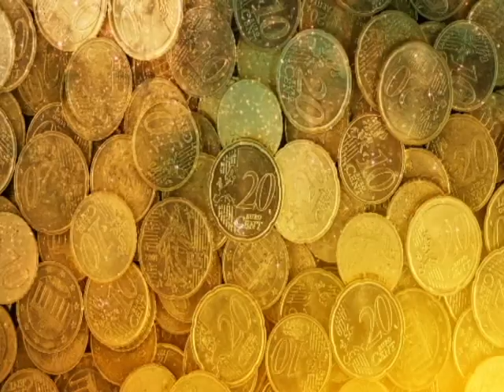Frequency to Attract Health, Money & Love | Attract Abundance of Money Frequency | Prosperity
Frequency to Attract Health, Money & Love | Attract Abundance of Money Frequency | Prosperity by Binaural Beats Sound Therapy.

Binaural Beats Sound Therapy present Attract Abundance of Money Prosperity Luck & Wealth,Jupiter's Spin Frequency | Theta Binaural Beats to attract Money Prosperity Luck & Wealth.

Technique to use the binaural beats: Choose a comfortable place free of disturbances and the important things you need to know do not listen binaural beats when you need to do something that requires your full attention like driving. Avoid any tasks that are mentally demanding cause the meditative state is not beneficial to quick, action-oriented serious thinking. If you want to relax, get your creative juices flowing, clear your mind, engage your intuition to help solve problems and for personal development work such as repeating affirmations and doing visualization listen to binaural beats. You have to manage enough time cause the brain requires about 7 minutes to entrain, or fall in sync, with the audio stimulus. At least manage 15-30 minutes of listening time to experience the welfares. You have to use stereo headphones for binaural beats cause the ‘beats’ themselves are created in your brain. The word binaural means having or relating to two ears.

While listening binaural beats each of your ears receives a slightly different frequency at the same time, and the brain observes the tone that is the difference of the two. If 400Hz beats into one ear and 410Hz into the other, the brain will process the two sound into a 10 Hz frequency, which happens to be the same frequency created by the brain during meditation.

The binaural beat never replaces anything for the guidance of your doctor or health care provider or as a replacement to modern medicine. This video should not be used for analyzing or handling a health problem or disease. If you believe you have a medical condition or problem, contact your health care provider. These videos are to be used in conjunction with normal treatments.